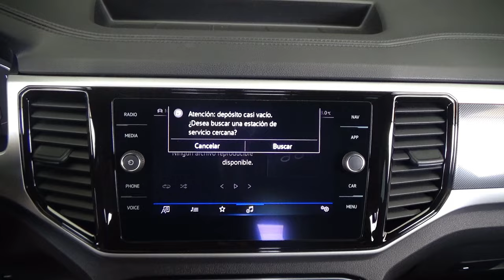Volkswagen / Teramont / 2023 - 28901